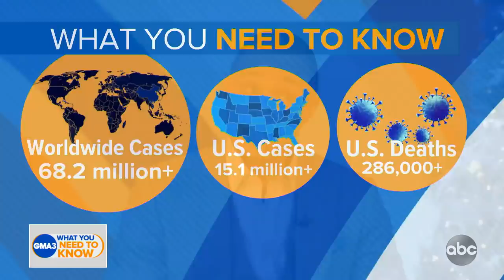How safe is the Pfizer COVID-19 vaccine?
Dr. Jen Ashton shares the data on efficacy, possible side effects and more.